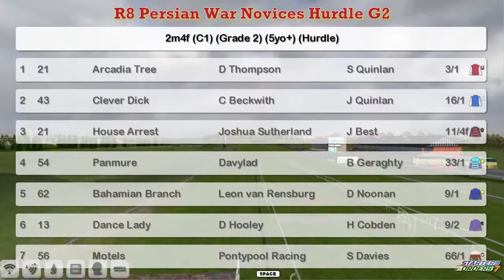NH WK3 R8 Persian War Novices Hurdle G2